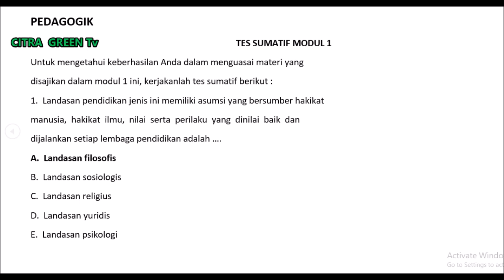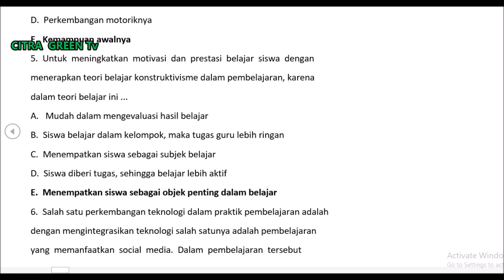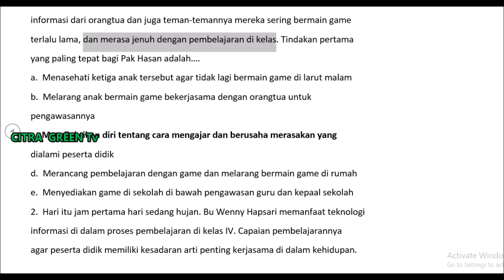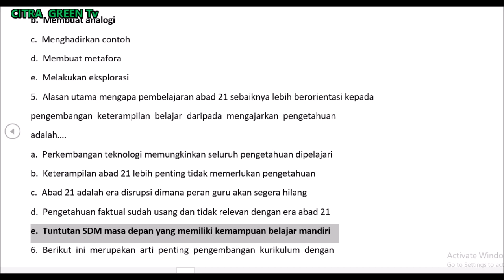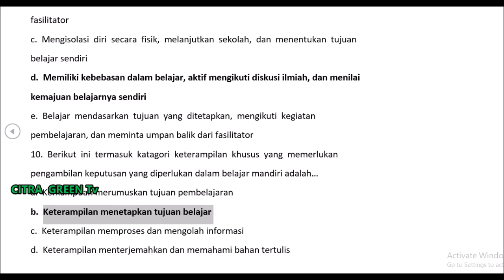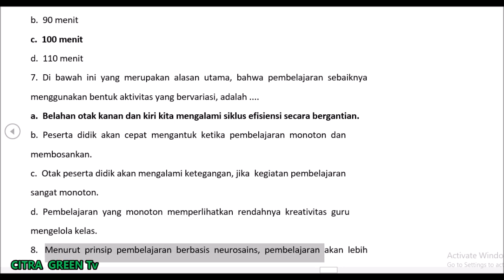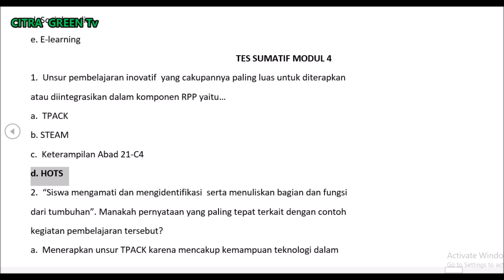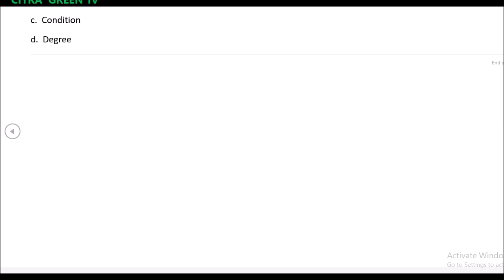SEMUA JENJANG & BIDANG STUDI KUPAS SUMATIF PEDAGOGIK MODUL 1 s.d 4 PPG DALJAB 2021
Assalamualaikum warohmatullohi wabarokaatuh. Puji syukur kehadirat Alloh SWT yang telah melimpahkan Rahmat-Nya.Berikut saya sampaikan tentang prediksi soal uji penegtahuan (UP) Program Studi Bimbingan & Konseling (BK) yang mana soal ini saya ambil dari Soal Sumatif MODUL 6 Terbitan Kementrian Pendidikan Tahun 2019.Tentu saja masih banyak kekurangan nya, kiranya sedulur ku semuanya bisa memberikan saran untuk perbaikan dan peningkatan.

Persiapkan dengan matang
Belajar dan berlatih
Semoga lulus UKIN dan UP PPG Daljab 2021
PPG 2021 "LULUS 100%"
Aamiin.

Matur nuwun dan terima kasih. wassalamualaikum warohmatullohi wabarokaatuh